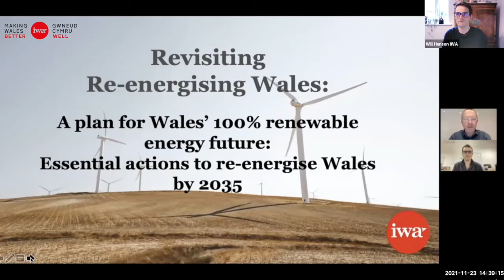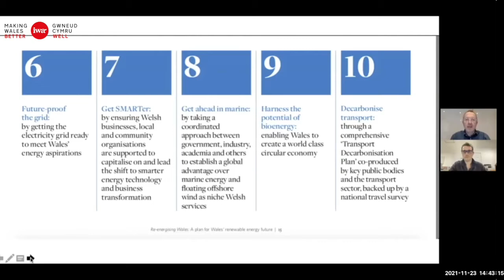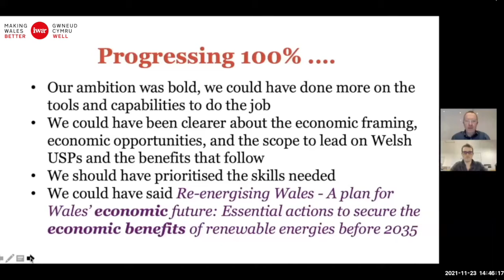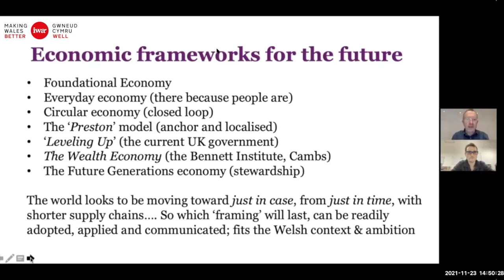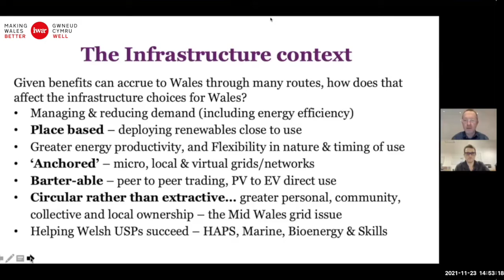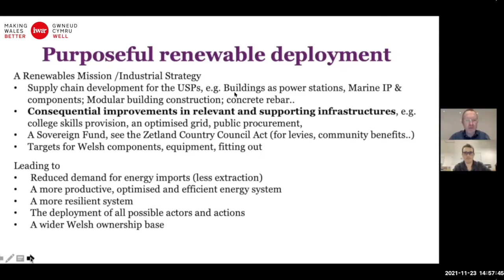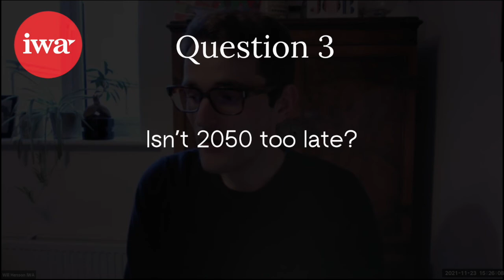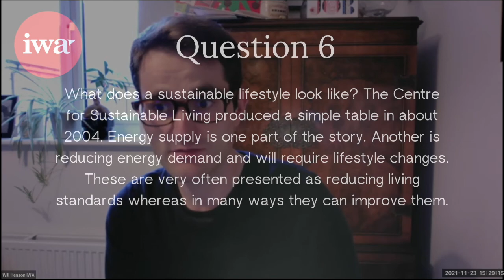23/11/2021 - Renewing the Focus: Re-energising Wales Two Years on – Q&A (COP Cymru Fringe Event)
In 2019, the IWA’s three year Re-energising Wales project, set out a practical plan for Wales to move to 100% renewable energy by 2035. At the time this was felt to be an overly ambitious goal, but our target has since been adopted by both Welsh and UK Governments.

Our new report, Renewing the Focus: Re-energising Wales Two Years On, assesses progress against our 2019 recommendations. It offers a timely reminder of the way forward for Wales, and an ambitious call to join the global movement for decarbonisation in a way that will develop our nation’s economy as well as secure humanity’s future. In this piece of work co-authored by Hywel Lloyd and Andy Regan, we argue that the Welsh Government should focus its energy policy on driving economic success for Wales’ key renewable sectors: marine, bioenergy and housing.

In this event held as part of COP Cymru's programme of Fringe events, attendees had the opportunity to hear from Hywel Lloyd about the research and motives that informed the report. Following this, we delivered the Institute of Welsh Affairs’ response to Welsh Government’s Net Zero Plan. Finally, we hosted a Q&A led by Will Henson, the IWA’s Policy and External Affairs Manager.